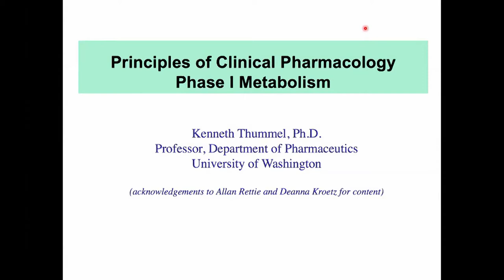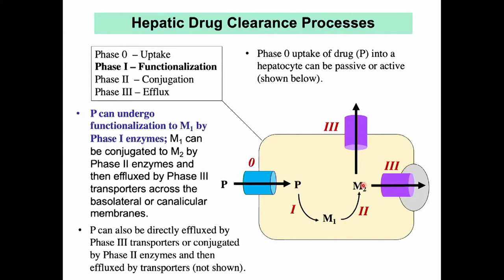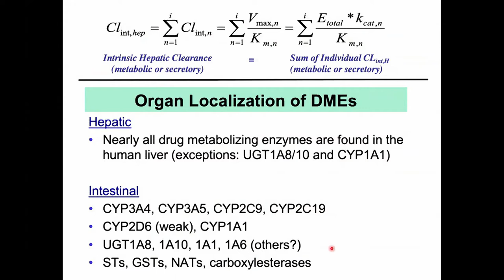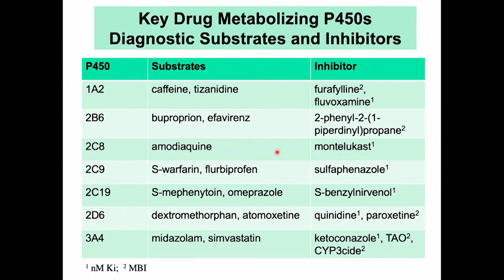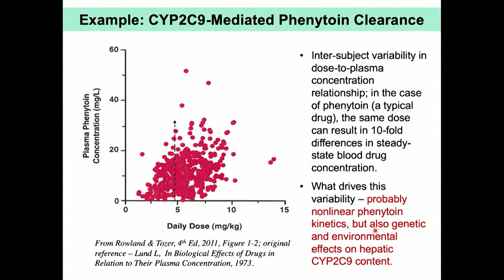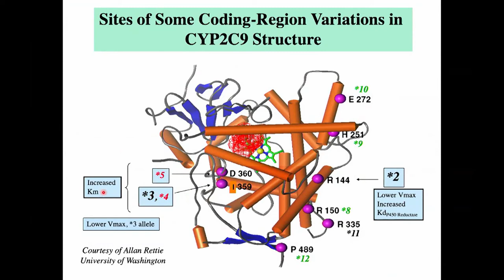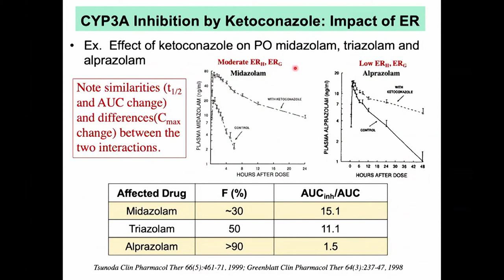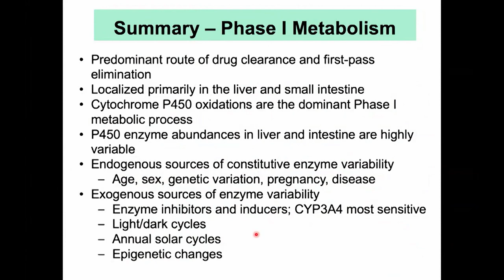Pathways of Drug Metabolism Part 1 of 2 with Dr. Kenneth Thummel